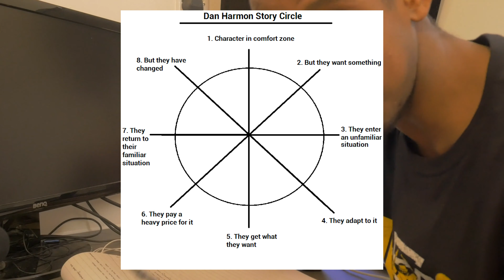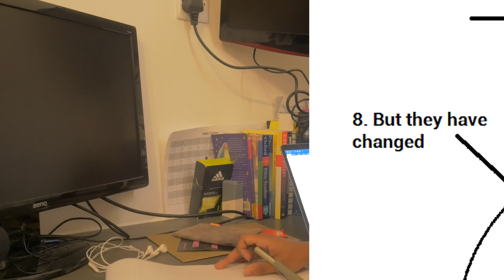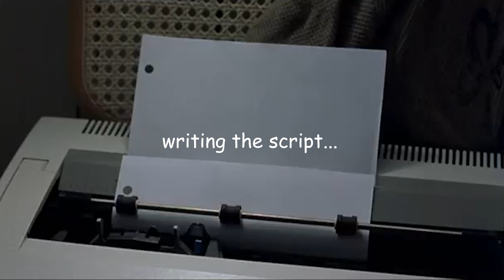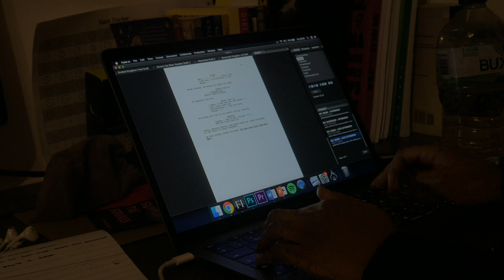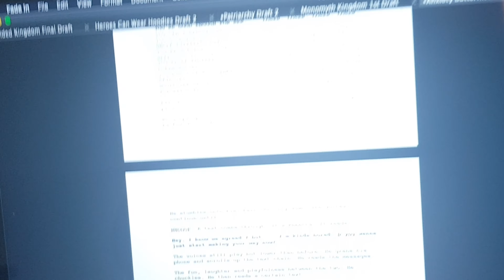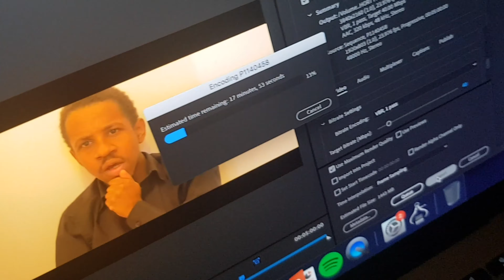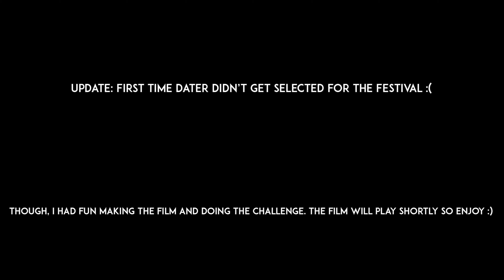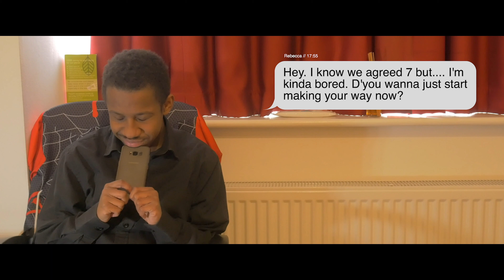i made a film in the apparent apocalypse...... (Making First Time Dater)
The world is ending... So let's make a short film!

Intro - 00:00
Pre Production - 01:20
Production - 13:43
Post Production - 22:40
Full Film - 25:40

My name is Jacob and I am a Screenwriter from the United Kingdom. On this channel you will find all sorts of things to do with filmmaking including discussions about films and filmmaking, short films, micro films and fun videos on films, tv and all forms of media. I hope you enjoy. This is a crazy journey I'm taking myself on so strap in and hopefully, you stay on the ride. Also, this YouTube is home to my informal self so take that as you will.

A massive thank you as well for taking time out of your day to watch this video. ❤️___________________________________________________________________________________